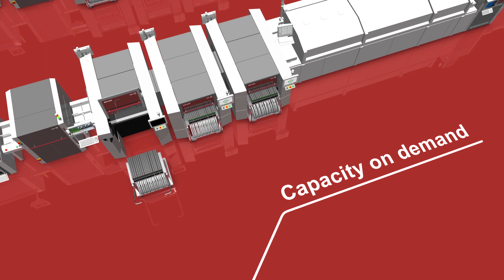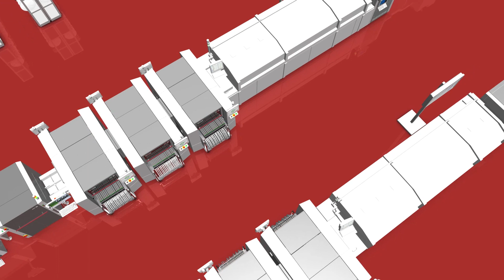SIPLACE SX キャパシティオンデマンド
SIPLACE　SX：真のキャパシティオンデマンドが、SMTラインを拡大及び縮小し、パフォーマンスを必要に応じてスケーリング-迅速かつ簡単に行うことが可能